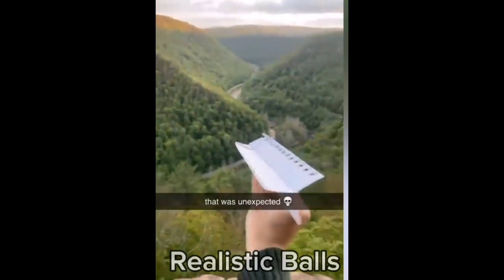Try not to laugh 8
If you laughed you lose.